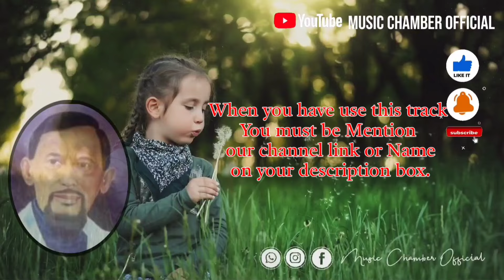Konmani Xei Bhanti Joni Assamese Karaoke With Lyrics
One more thing when you have use our Channel track
       আপোনালোকৰ মৰম,,Support পালে, কাম কৰি যাবলে আৰু উৎসাহ পাম।
*MUSIC PROGRAMMING
*MIX & MASTERING,
*BEAT MARKING
* BACKGROUND SCORING ...etc
(আপুনি আমাৰ সৈতে যিকোনো ধৰণৰ অডিঅ' প্ৰডাকচনৰ বাবে যোগাযোগ কৰিব পাৰে
যেনে
*মিউজিক প্ৰগ্ৰেমিং
*মিক্স এণ্ড মাষ্টাৰিং,
*বিট মেকিং
* বেকগ্ৰাউণ্ড স্ক'ৰ ...ইত্যাদি  )

THERE ARE MANY VALUABLE SONGS COMPOSED   BY LEGENDARY PEOPLE OF ASSAM SO THAT THOSE WHO ARE INTRESTED CAN SING THEM AND  THERE IS NO PROFIT IN THIS VIDEO.IF YOU HAVE ANY COMPLAINTS/OBJECTIONS REGARDING THE UPLOADDED VIDEOS, PLEASE WRITE YOUR COMMENTS  AND  THE OWNER OF THIS TRACK WANTS  TO REMOVE  , PLEASE WRITE IN THE COMMENT BOX. WE WILL DEFINITELY RESPOND TO YOU. "BUT PLEASE DO NOT APPLY COPYRIGHT TAKE DOWN REQUEST